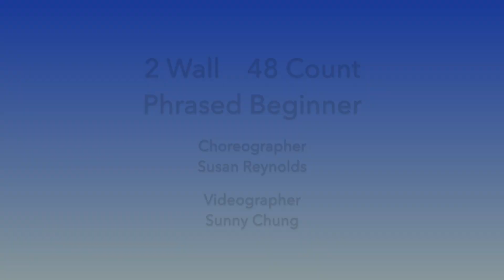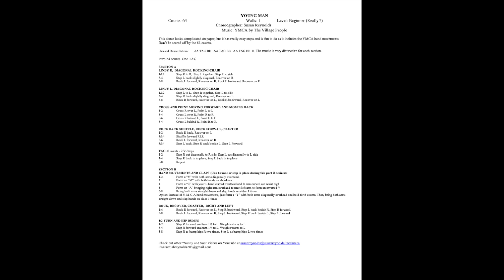YMCA By The Village People. Beginner LIne Dance. Demo with Cues, Teach, and Step Sheet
YMCA By The Village People. Beginner LIne Dance. Demo with Cues, Teach, and Step Sheet. Choreographed by Susan Reynolds